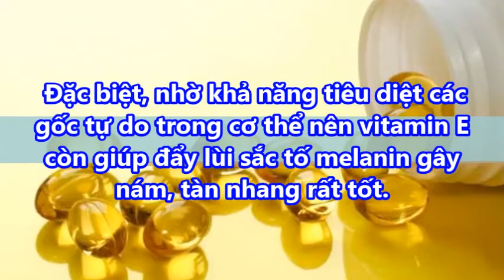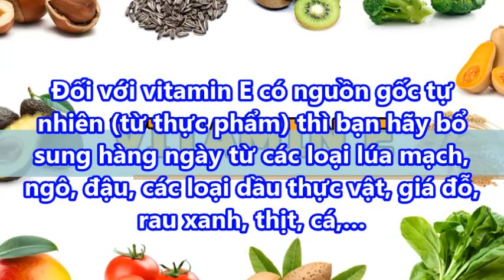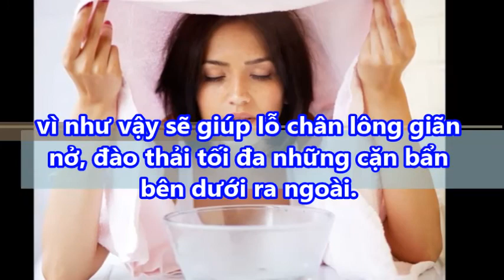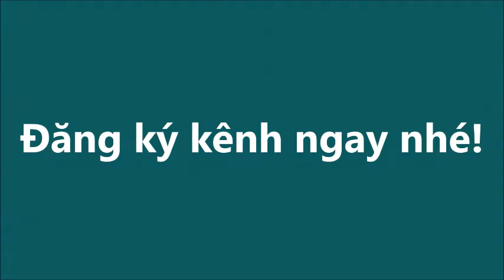Bạn sẽ phải Trầm Trồ bởi khả năng làm đẹp của Vitamin E ngay sau khi Áp Dụng Bí Quyết dưới đây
Bạn sẽ phải trầm trồ bởi khả năng làm đẹp của Vitamin E ngay sau khi Áp Dụng Bí Quyết dưới đây#suckhoevalamdep,

-  99% phụ nữ “điên cuồng” đi mua oxy già về trị mụn, dưỡng da, làm trắng răng sau khi phát hiện công dụng: